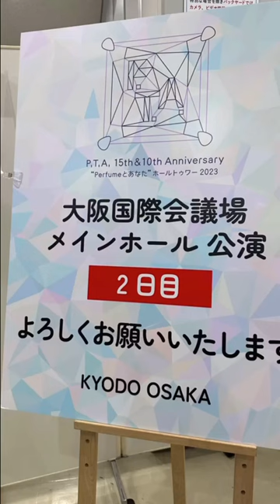2023年11月19日 Perfume かしゆかさんインスタグラム投稿 PTA 15th&10th Anniversary “Perfumeとあなた”ホールトゥワー2023の思い出#Perfume